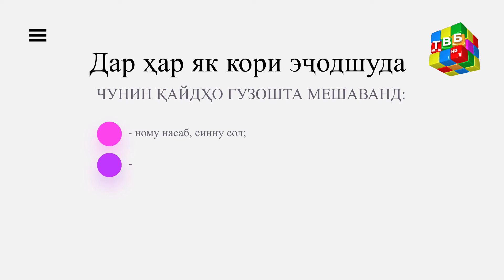«Озмун» 5500-солагии Саразми бостони